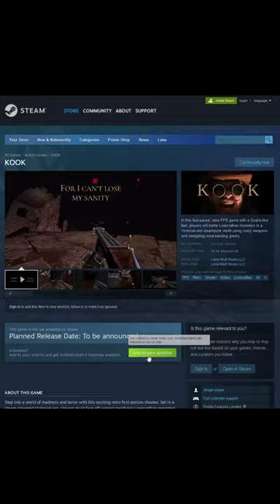KOOK: Reorienting going through portals/teleporters/teleportals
In KOOK, players and enemies can go through portals and get reoriented to run around on different axes, like an M. C. Escher drawing.